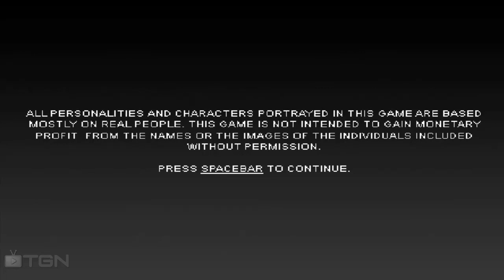Slushy_ Previews - Super Matt Jordan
Super Matt Jordan is a 2d platformer based on real people , situations and events that the developer has encountered during his time on this fine planet :)
The demo contains an hour of gameplay ,plays in Flash and is available to download
Super Awesome outro music is a snippet of Draglines work , check out his music